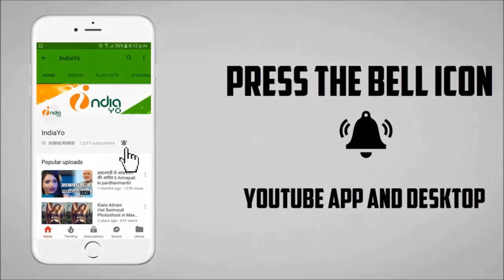पवन सिंह बिहार के बाढ़ पीडि़तों की मदद में सबसे आगे , किया गुप्त दान